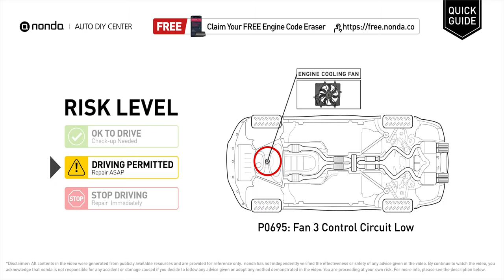What is P0695 Engine Code [Quick Guide]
Claim your FREE engine code eraser

Engine Code P0695: Fan 3 Control Circuit Low
It means that the PCM has detected an inappropriate level of voltage in the electric cooling fan's control circuit.
Replace the engine cooling fan.

Risk Level:
DRIVING PERMITTED
Repair ASAP